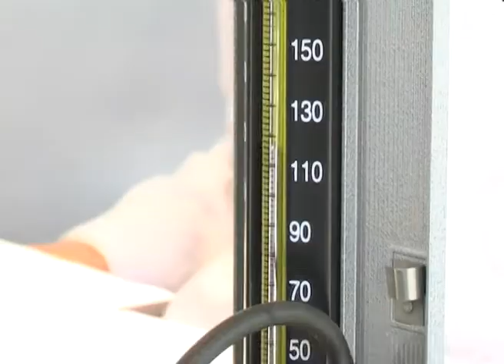Esperti, 'spread' prevenzione in sanità costa 8 mld...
Roma, 15 feb. (Adnkronos Salute) -
 Allarme degli esperti, l'Italia deve investire di più in prevenzione per ridurre spese in cura e riabilitazione;